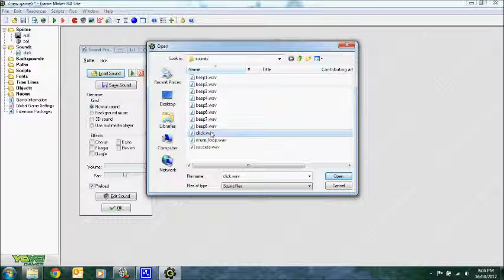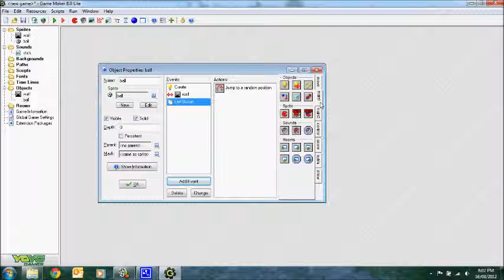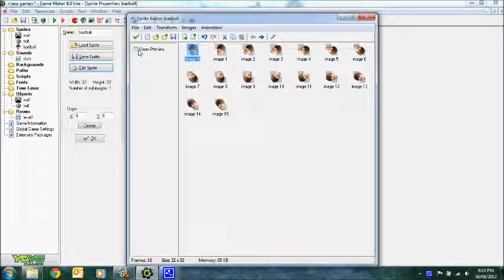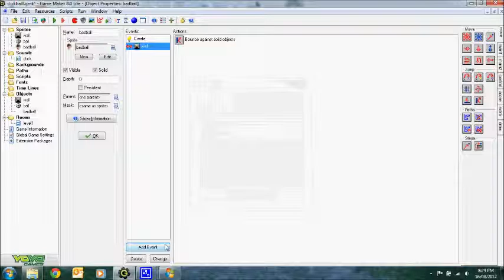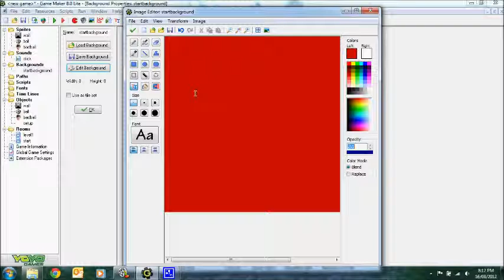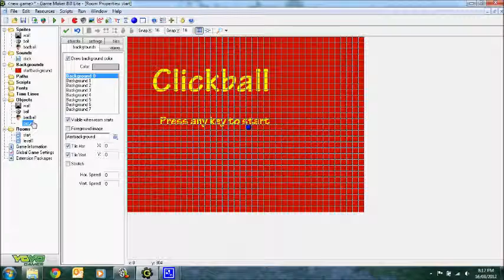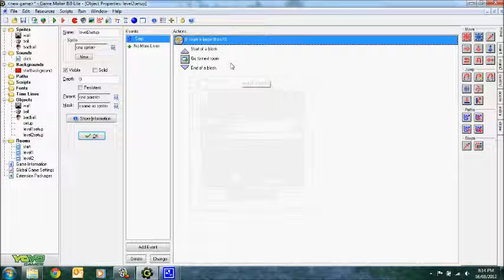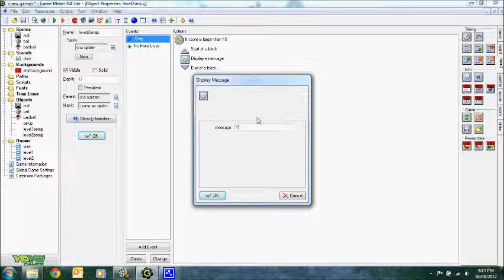Game Maker Tutorial - Lesson 1 - Clickball - Quick Version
A "view and pause to do the same thing then repeat" only version - for those who are impatient or have no time to listen to me drone on about how to do it from the other video version. ;)